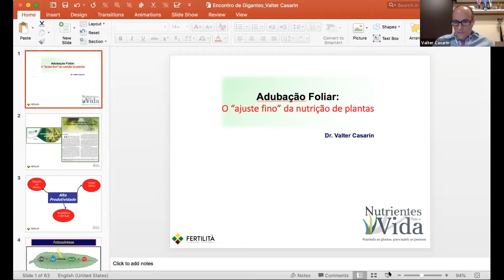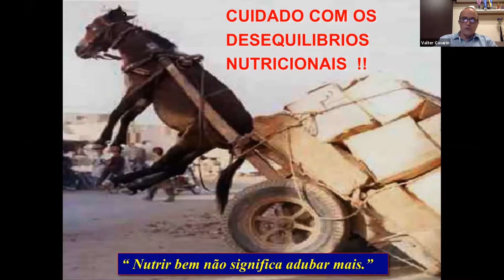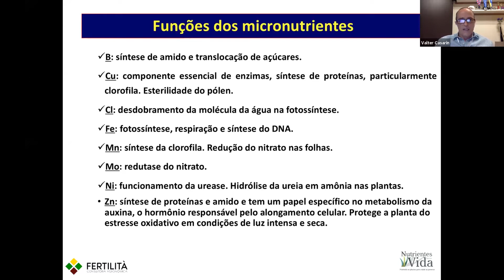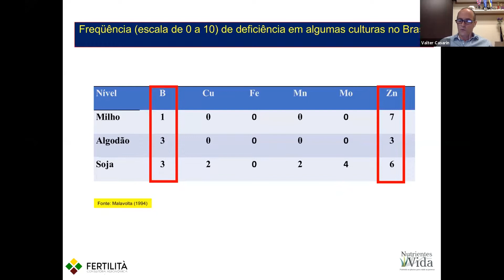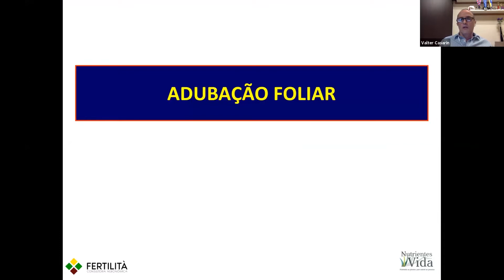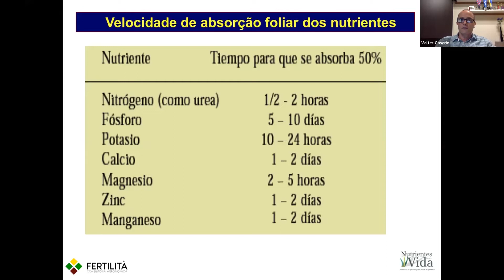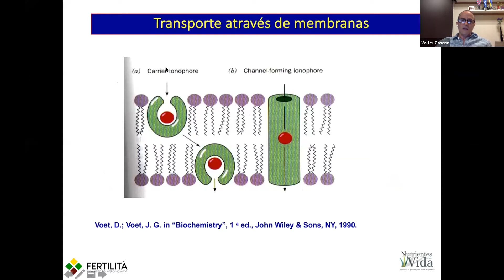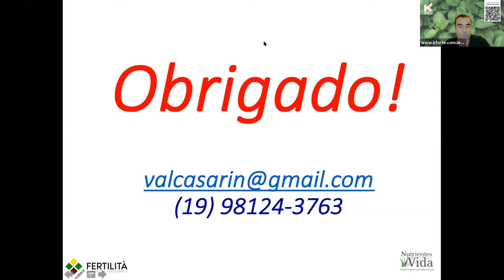Conheça a adubação Foliar: o "ajuste fino" da nutrição de plantas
Produzir mais e com mais qualidade é um dos objetivos principais do produtor agrícola. Para isso, é preciso que ele esteja atento a vários fatores, e um deles é a forma como é realizado a nutrição da sua lavoura.

A adubação foliar é uma técnica que auxilia no fornecimento de micronutrientes em épocas de altas demandas pelas plantas e para melhorar o aproveitamento dos fertilizantes aplicados no solo. Mas é preciso ter em mente alguns princípios antes de usar a adubação foliar, como o equilíbrio nutricional.

Para falar sobre essas questões, o Dr. Valter Casarin, Doutor em Ciência do Solo pela École Supérieure Agronomique de Montpellier (França) e professor na ESALQ/USP participou do “Encontro com Gigantes – Adubação Foliar: o ‘ajuste fino’ da nutrição de plantas”.

O evento foi promovido pela Verde, empresa que produz os fertilizantes Silício Forte® e K Forte ®, no dia 17 de junho de 2020.